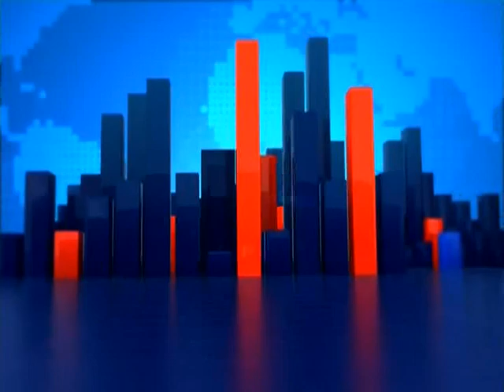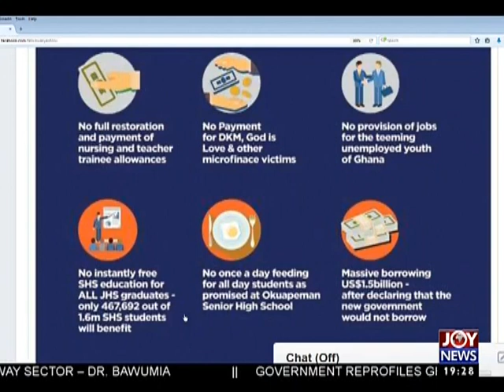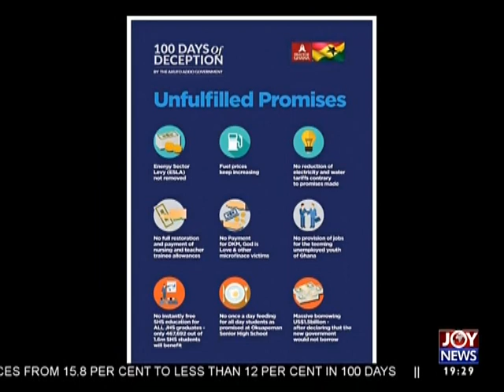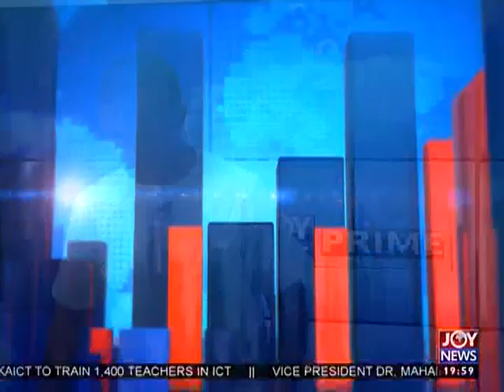Joy News Prime (17-4-17)